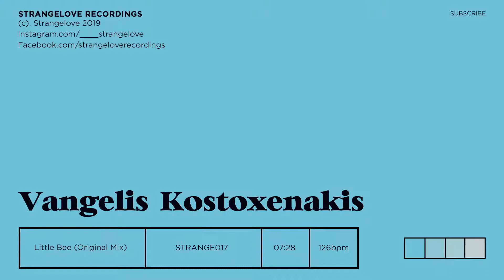Vangelis Kostoxenakis - Little Bee (Original Mix)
Strangelove welcomes Vangelis Kostoxenakis into the fold with his inaugural "Little Bee EP". Offering two dynamic cuts with a healthy dose of machine funk from one of the most versatile & creative producers out of Greece. For the audacious DJ and music lover alike.